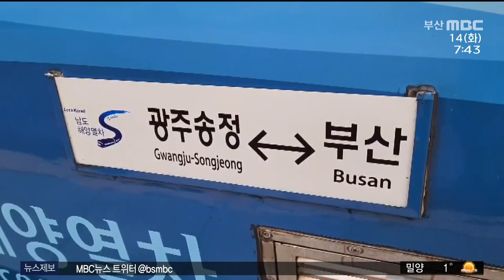'2030부산세계박람회 유치' 영호남 공동 홍보 행사 (2023-03-14,화/뉴스투데이/부산MBC)